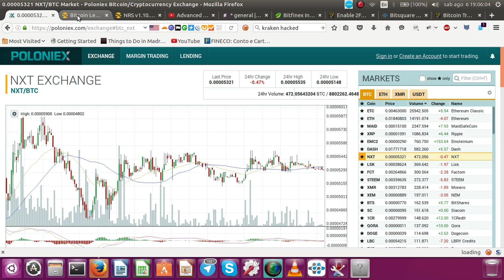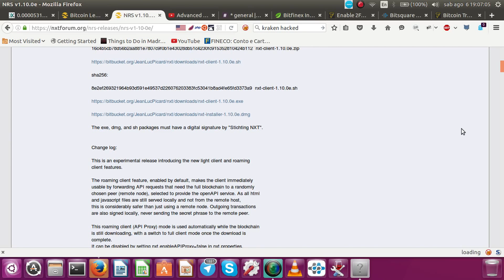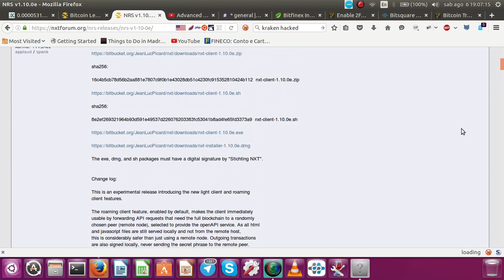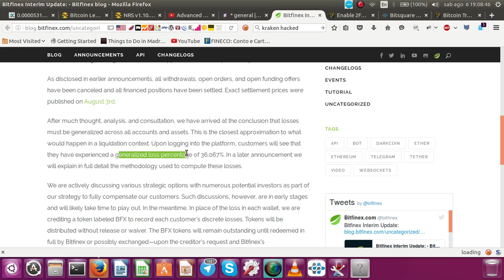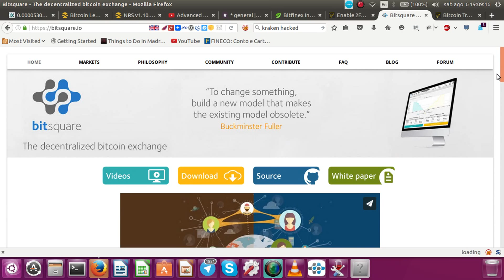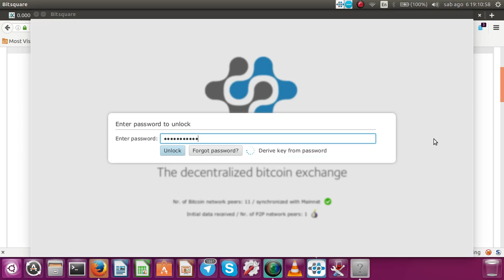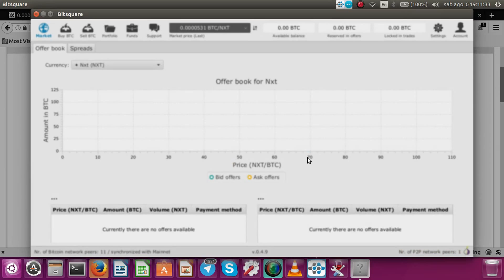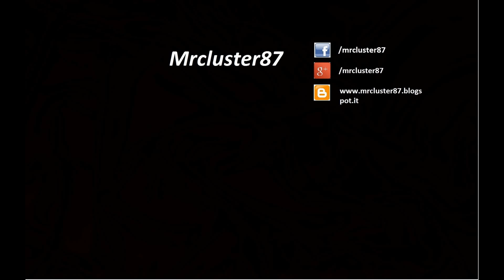Summer News 2016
Donate Bitcoin: 38G865NSNjzLca4Lt67BPqdMiAyJGxLYeo [Click to send altcoins to this BTC address]